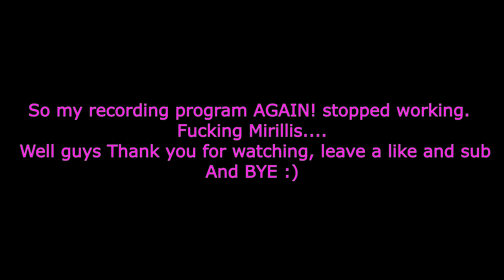Players Unknown Battlegrounds: How ends 90% of match for me.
Hi!

In this episode, you can my aim skill in Players Unknown.